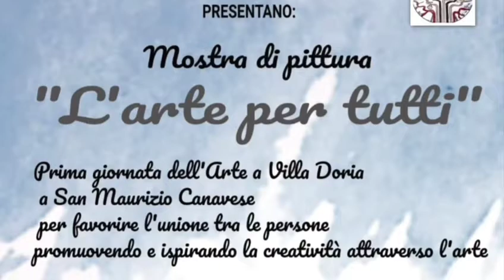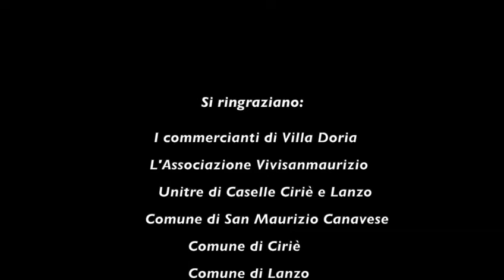l'arte per tutti 22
"L'arte per tutti" organizzata dai commercianti di Villa Doria insieme all’Associazione Vivisanmaurizio e alle Unitre di Caselle, Cirié e Lanzo. La prima giornata dell’Arte nella Galleria Villa Doria in Piazza XXV Aprile, dopo la fine di due anni di emergenza Covid19, ha l’intento di favorire l’unione tra le persone promuovendo e ispirando la creatività attraverso l’Arte.